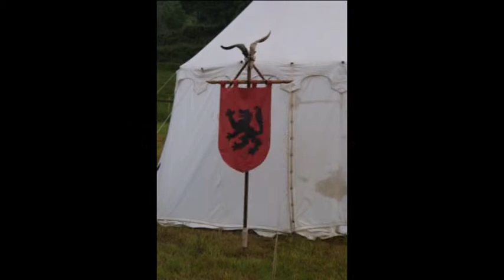Acha en Pardines 1.2 2010.avi